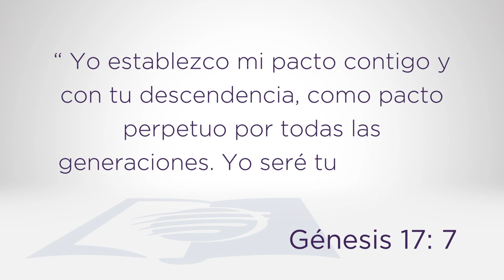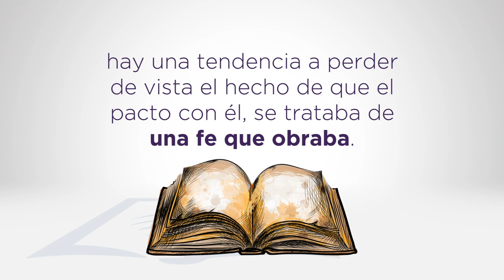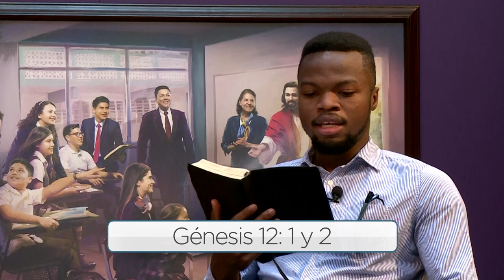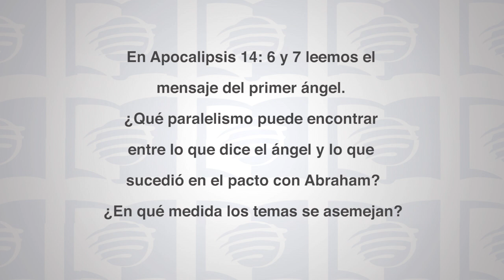Escuela Sabática Universitaria 2T 2021 Lección 4 - Un pacto eterno